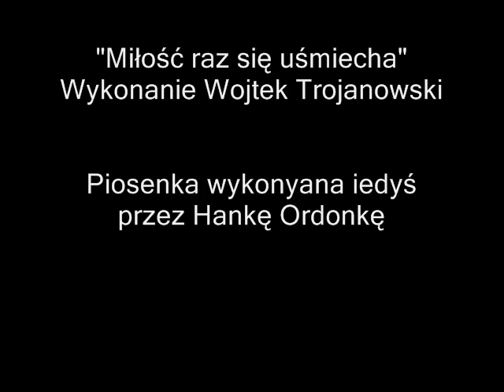Miłość raz się uśmiecha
Stara piosenka w nowej aranżacji. Przed wojną śpiewała ją Hanka Ordonówna.